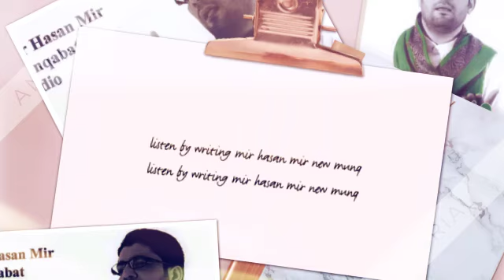Mir Hasan Mir | Shabaan Aa Gaya Hai 2016-17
Mir Hasan Mir | Shabaan Aa Gaya Hai